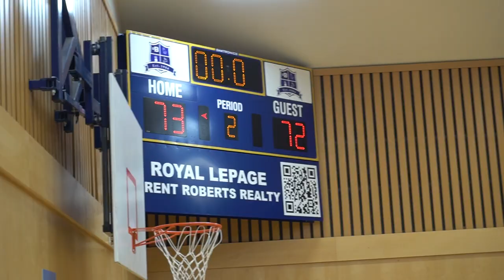2022 Surrey Fall Elite - Split Second vs Goon Squad - Roundball BC Mens Basketball League